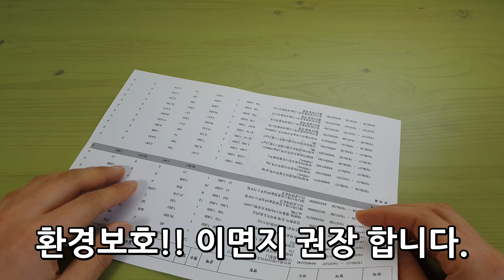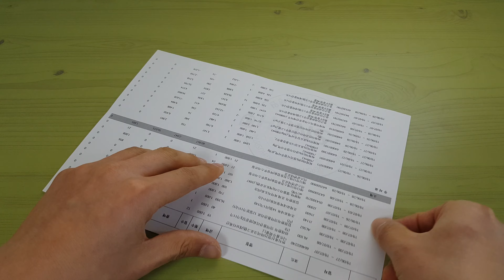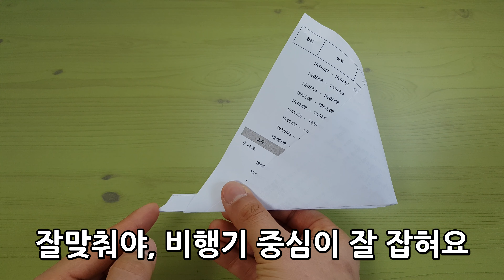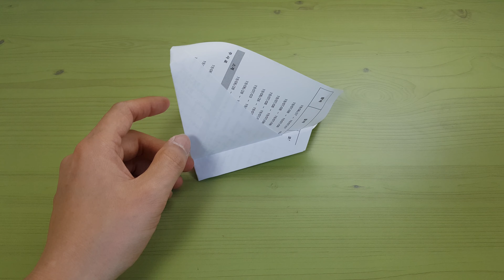개량 종이비행기접는법 과학의날 원형 종이접기 만들기 Easy Origami airplane-Paper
기존 원형 비행기 접기가, 날리는 방법이 어려워서
아이들이 완성후에 가지고 놀지 못하는 단점을 해결 하고자
새로운 방법으로, 손잡이 부분을 만들었습니다.

공책이나, 연습장 으로 쉽게 만들수 있어요 ^^
완성후에 놀이터나 운동장에서 신나게 날려보세요

과학의날 행사로 저학년에게 추천 합니다.
부스 운영할때 괜찮습니다.

영유아, 4~5세 그리고 초등학생 어린이집 유치원 선생님들이
아이들에게 쉽게 색종이접기와, 종이접기도안 을 이용해서
간단하고 완성도 높은 입체 3D 쉬운 종이접기를 완성할수 있습니다.

엄마, 아빠 초보자 부모님들도 쉽게 아이들과 함께
캠핑장이나 집에서 놀이를 할수 있어요